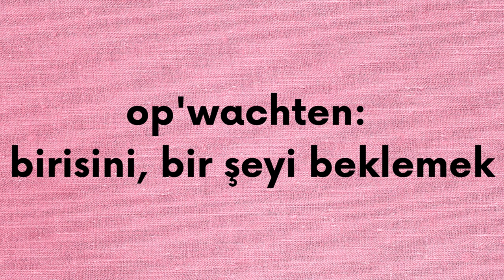Op'wachten fiilinin detaylarını öğrenelim.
Videonun size fayda sağladığını düşünüyorsanız, videoyu beğenebilir, ihtiyacı olan bir arkadaşınızla paylaşabilir ve desteğinizi göstermek adına kanalıma üye olabilirsiniz.

Instagram adresim: hollandaca_ogrenelim

Ben Semra. Hollanda'da yaşıyorum. Öğretmenim. Hollandalı yetişkinlere Türkçe, Türklere de Hollandaca dersleri veriyorum.  Bu kanal yardımıyla Hollandaca öğrenmek isteyen Türklere, Hollandaca dili konusunda Türkçe gramer desteği vermek istiyorum. Bu konuyla ilgili her hafta çeşitli videoları sizler için yükleyeceğim.